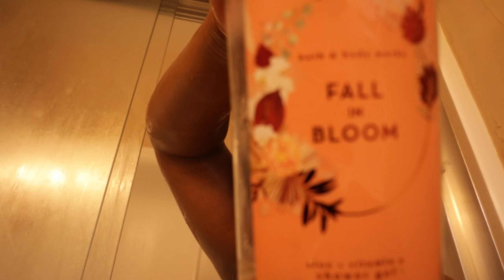VLOG |DAY IN MY LIFE | MOM OF 4 | GETTING BACK TO SELF-LOVE | WORKING OUT| SHOPPING| MORNING ROUTINE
HELLO QUEEN GANG LETS GET LIFE BACK IN ORDER AND GET THINGS TOGETHER ONE DAY AT A TIME. GETTING BACK TO SELF LOVE WORKING OUT AND MORNING ROUTINES EARLY MORNING. PRODUCTIVE MORNING ROUTINE
LIFE WITH JASMINE
I AM A MOTHER OF 4 BEAUTIFUL BABIES 2 BOYS AND 2 GIRLS..
MY CHANNEL WILL FEATURE ALL THINGS A MOM HAS TO DO AND JUST FUN STUFF.
Jazzy Classy Creations LLC
@LIFEWITHJASMINE4 ( INSTAGRAM)
@CURT_JAZZ (TWITTER)
MUSIC PLAYED IN VIDEO!!!